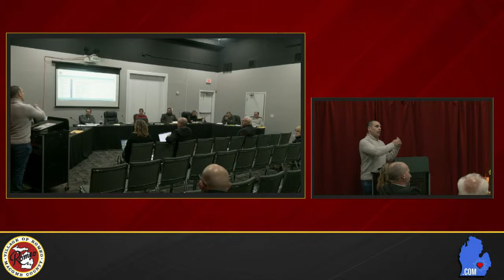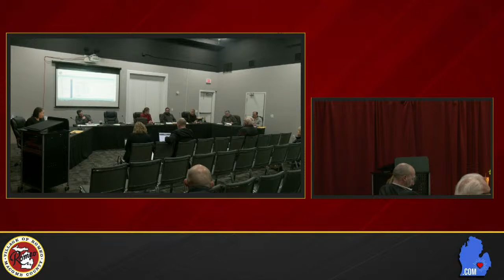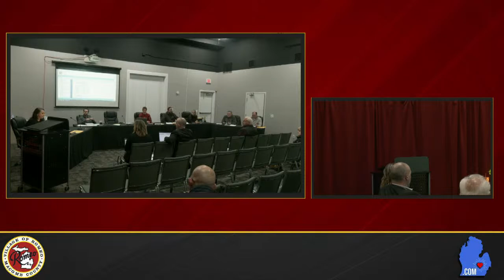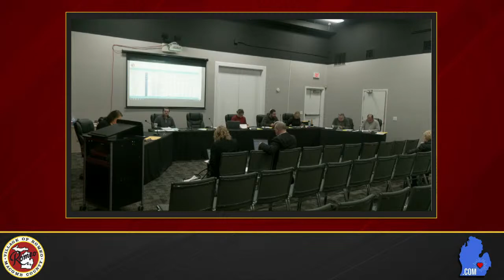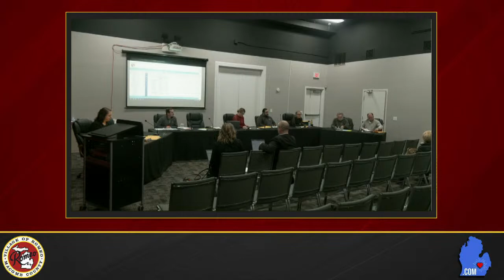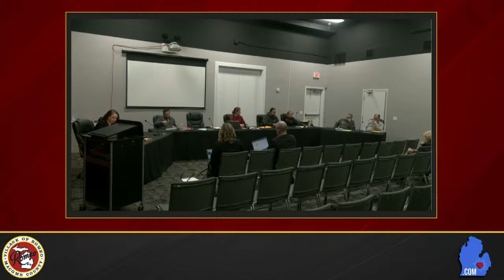The Village of Romeo: Board of Trustees "Budget" Meeting - April 24th, 2023